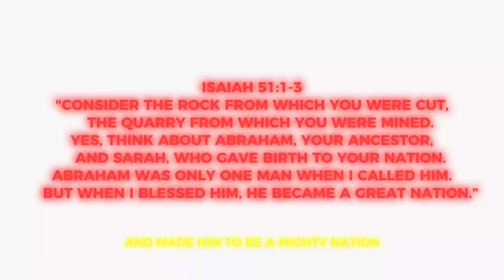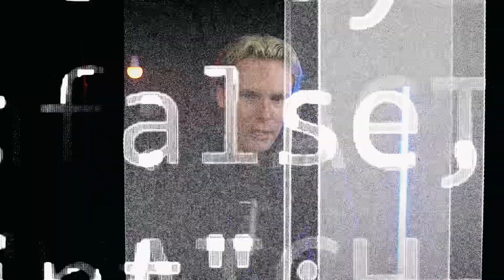Why The Devil Loves Divorce….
This will tear a family apart…

(Monthly partners are invited to a private zoom call and get access to free material)

Connect with Ev. Taylan Michael and Revival Way Ministries